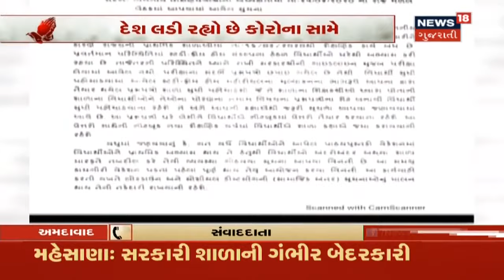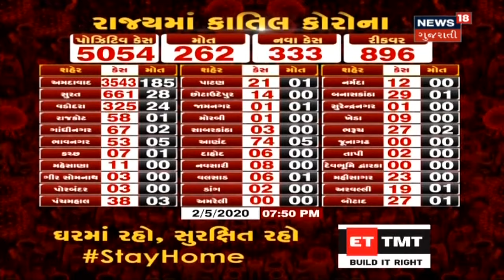Mehsanaમાં સરકારી શાળાની ગંભીર બેદરકારી, 268 બાળકોને પુસ્તક લેવા શાળામાં બોલાવ્યા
Mehsanaમાં સરકારી શાળાની ગંભીર બેદરકારી, 268 બાળકોને પુસ્તક લેવા શાળામાં બોલાવ્યા. બાળકોથી ઓરડા સાફ કરાયા હોવાનો આક્ષેપ. વિજાપુરમાં દગાવાડિયામાં શાળાની બેદરકારી. મહેસાણામાં બાળકોને કે બોલાવ્યા?